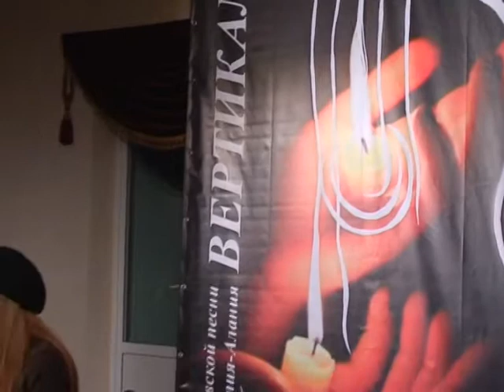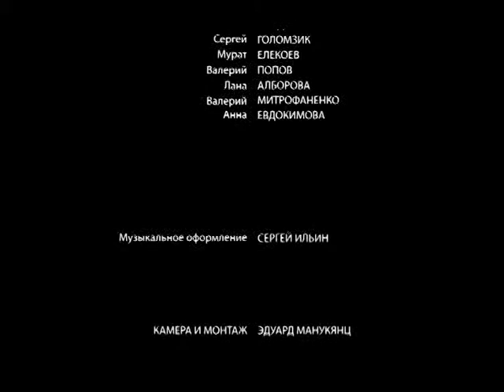"Вечер друзей"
Концерт в клубе бардовской песни "Вертикаль" совместно с актерами Северо-Осетинского русского драматического театра в марте 2011 года